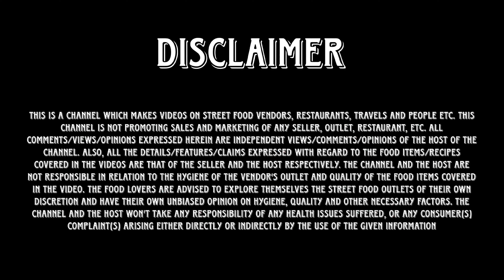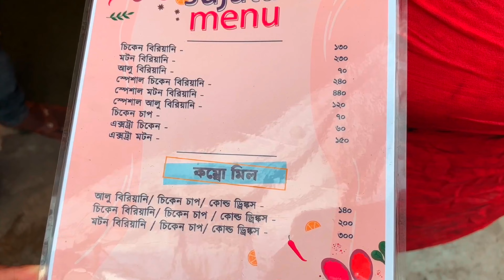Free chicken chap with biryani || Sujata's Kitchen|| Barrakpore Biriyani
This video is about barrakpore Sujata's Kitchen biriyani
Location nonachandan pukur bajar